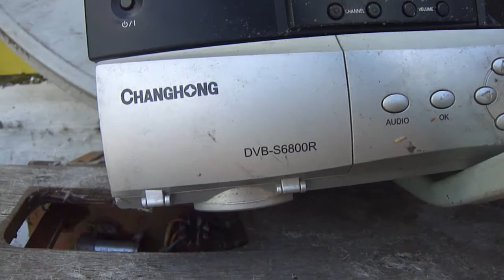Обзор находок с попутных свалок 15 июнь 2018 г